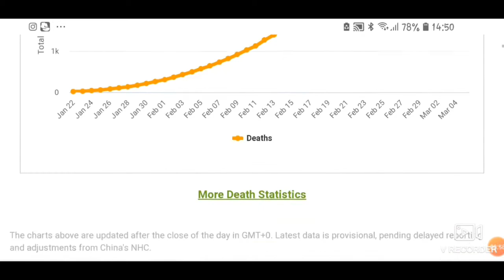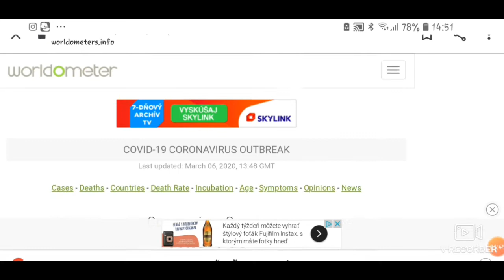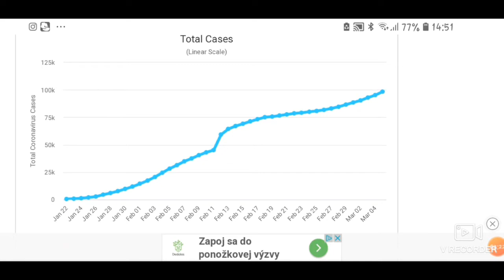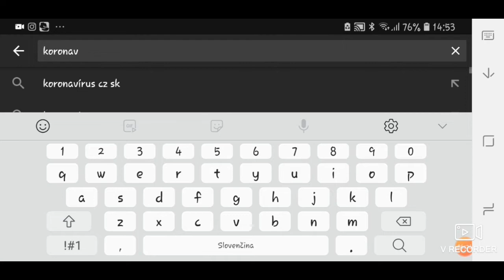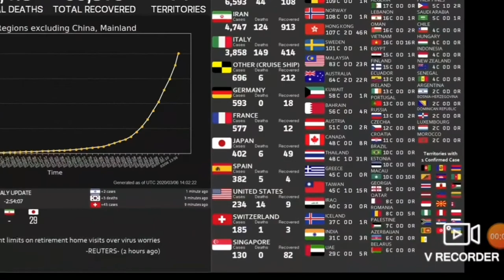⚠️𝙆𝙤𝙧𝙤𝙣𝙖𝙫𝙞𝙧𝙪𝙨⚠️ na Slovensku???🤨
Na konci videa sa určite pobavíš😉😉